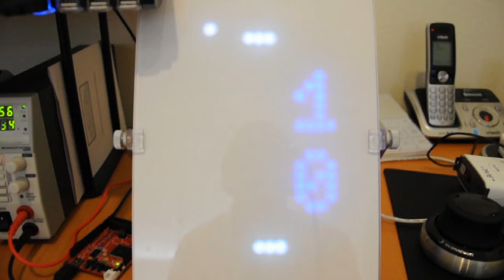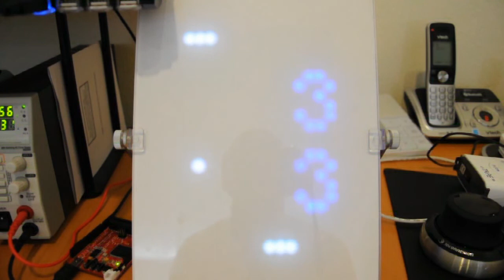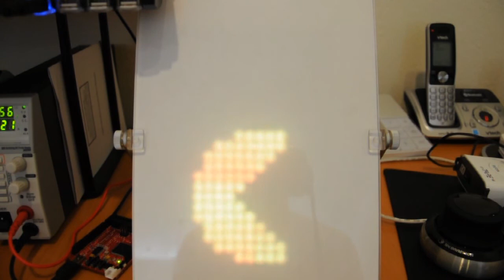24x16 RGB LED Display - More Recent Work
Here are three of the final things on my to-do list.  Before I get into those, you might have noticed that the screen has a new appearance.  I havent changed the hardware, I just changed the mounting/frame.  I was at Ikea the other day and found one of those plastic panel sandwich frames and decided to upgrade the cardboard frame to something less rickety.  Took me a few tries to figure out how best to attach the rainbowduinos to the plastic (double sided tape, blu-tak, etc).  Finally got it to stick using some specially wrapped scotch tape.  The frame is opaque at the back in addition to the paper so I think this is the best diffusion/blending of the colors Ive managed to get so far.  You can hardly see the individual LEDs (good thing) , though the pixels kind of wash together more now (not so good thing).

The list of what you see is the following:
Letter per page tool
Pong
PacMan

The letter per page just sort of fell out of the ether from doing the other letter tools.  I use the same 4x6 ASCII characters I worked on before, I just quadruple the pixel size.  Ok, technically the pixels are sexdecuple, but theyre 4x4 instead of 1x1 so you get the idea.  Kinda handy when I want to broadcast my sig from across a room.

Pong was kinda fun to work through.  Spent a lot of time tweaking the AI (I use the term loosely) to get things to balance out while still presenting a fun animation to watch.  As it stands, at the beginning of each round each paddle get a random rate at which they can move and a random sight range.  This is primarily how I ensure that a round will end, since there is a random chance that one paddle will have more skill than the other.

The paddle rate determines how fast the paddle can move in a particular direction, which depending on ball speeds means the paddle can or cannot catch up to the ball as it moves.  The paddle simply follows the delta to follow the ball back and forth.  The sight range determines at what range between  the paddle and ball that the paddle decides to start following the ball, otherwise it will just stay put until the ball crosses into its vision.  Of course, it only follows the ball if it is coming towards the paddle, otherwise things tend to look rather silly (following a leaving ball).

However, there is still a good chance that each paddle will be equally matched with the above variables.  So to prevent permanent stalemates and endless volleys, a random paddle will decrease its paddle rate by one every 10 volleys.  Ive never seen a paddle rate reach zero or negative in this case, but I have seen some 40+ volleys in a single game even with this code.  But typically games are suitably short and thats all that really matters to me.  The game is ensured to end at some point at least.

The ball itself simply bounces between walls with the inverse horizontal velocity, but the same vertical velocity.  When the ball hits a paddle, the return velocity is a random horizontal and vertical component.  Technically not true to how pong works but it works fine for my animation since the paddles are only 3 pixels wide anyways.

A round can last up to 10 (rolling over from 9 to 0) before the scores are reset.

PacMan is another sprite based animation, thought I threw in some randomization for good measure.  Always does X frames of PacMan followed by a ghost, who has a random color and direction that its eyes point.  There is also a random chance that it will be a scared ghost instead of a regular one.

So, I believe I am officially out of ideas for more things to show on the display, a mighty impressive feat.  I dont know if Ive ever stop putting things on this display, although Im over 1/3 (39%) the way through the memory of the arduino mega, so when that runs out I think Ill have to stop.  As far as I know this is the largest arduino sketch ever written.  But for now Im certainly out of ideas.

So I guess this is when I turn to you, the viewers, for ideas on what else I can put on the display.  The last two things I worked on (pong, pacman) were suggestions from people.  So if you have any ideas post a comment and Ill see what I can do!